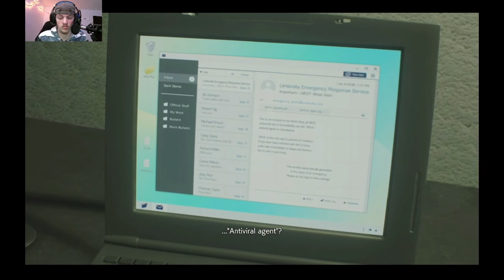RESIDENT EVIL 2 REMAKE_ WILLAM BIRKIN IS A PROBLEM (PART 4 RUN 2)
hey guys welcome back to another resident evil 2 video. grab some snacks sit back and relax. (WARNING MAY BE LFLASHING LIGHTS) love you guys see you soon